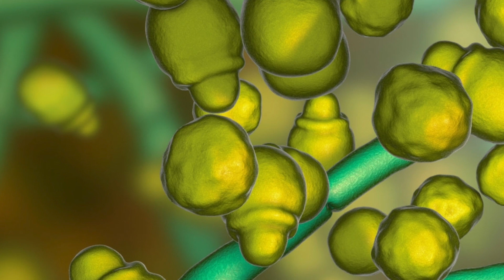Dandruff- scientific medical facts, causes & best treatment | താരനെ എളുപ്പം ചികിത്സികാം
Dandruff is a very common condition which can cause significant trouble to the affected person. This condition is characterised by yellowish greasy scales on scalp. There can be associated itching of scalp and hair loss. Dandruff or Seborrhoeic dermatitis can also lead to rashes on face, ears, chest, back and genital areas. It is caused by a fungus and is considered as a type of Eczema.
      There are lot of misconceptions to the best solution to treat dandruff. Which is the best shampoo to treat dandruff is a very common question asked. There are lot of natural or home made remedies available online,  but without any scientific evidence. Another fear is about the side effects of prolonged usage of anti-dandruff shampoos. Many believe that the usage of anti dandruff shampoo is not good for hair and it will cause hair loss in prolonged usage. Dry scalp, Psoriasis of scalp etc can produce symptoms similar to dandruff. Medical opinion from a dermatologist should be sought for the management of dandruff as this condition can be effectively treated by appropriate scientific medical care.

Online consultation [video/audio] available@The Skin Health Clinic.
You can now consult our Dermatologist from the convenience of your home. and send your Name, Age, address and Phone number (with whatsapp) to 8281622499
നിങ്ങളുടെ പേര് , വയസ്സ് , അഡ്രസ്സ് വാട്സാപ്പ് മെസ്സേജ് ആയി 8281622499-ലേക് അയച്ചുതരിക.
Dr Abin Abraham's The Skin Health Clinic
Ernakulam ౹ Kottayam